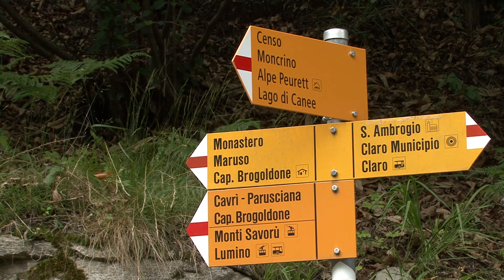Monastero Santa Maria Assunta a Claro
commento  di  Maddalena  Pepe  Sagat

il  monastero  di  clausura   S.  Maria  Assunta  si  trova  a  300  m.   sopra  al  paese  di  Claro , è  il  piu` antico  del  canton  Ticino .